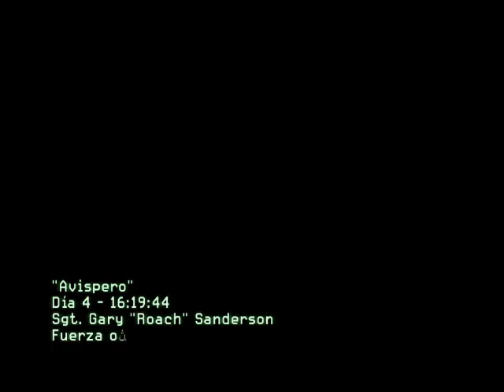Call of Duty: Modern Warfare 2 - Avispero(parte1)